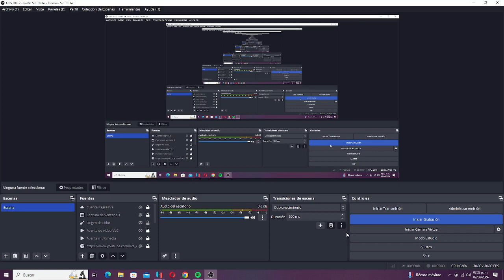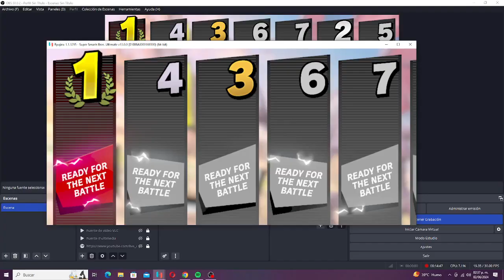Super Smash Bros Ultimate - Stock Battle